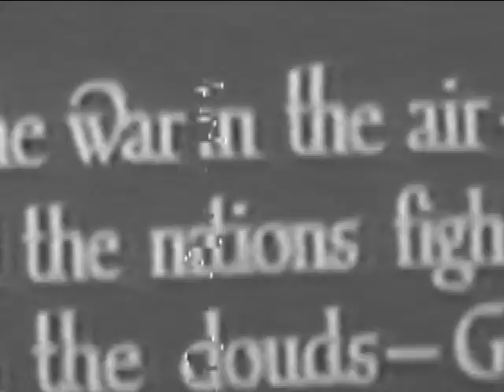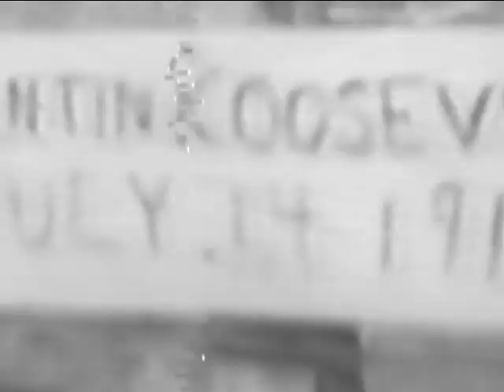World War I: The War in Air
Rare archival footage, together with commentary from the 1930s depict the War in the Air during World War I.  Included are air battles and the downing of  a Zepplin.